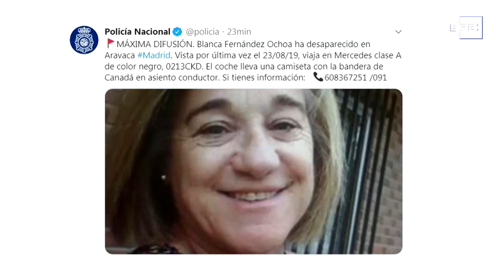Dispositivo con medios terrestres y aéreos busca a Blanca Fernández Ochoa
Madrid, 1 sep (EFE).- La Policía Nacional española ha organizado un dispositivo con medios terrestres y aéreos para buscar a la medallista olímpica de esquí Blanca Fernández Ochoa, desaparecida desde el pasado 23 de agosto, en la zona de Cercedilla (Madrid) donde ha sido encontrado su coche.

Según han informado este domingo a Efe fuentes policiales y de Emergencias 112 de la Comunidad de Madrid, en el dispositivo se integrarán distintas brigadas de la Policía Nacional como la científica y la policía judicial, así como miembros de la Guardia Civil.
También participarán agentes forestales y del Grupo Especial de Rescate en Montaña (GERA) de los Bomberos de la Comunidad de Madrid, que aportará un helicóptero a la búsqueda.
En la zona ya se han organizado batidas espontáneas de amigos, vecinos y allegados, después de que esta mañana se haya encontrado su coche, un Mercedes clase A negro, en un aparcamiento para senderistas cerca de Fuenfría.
De ese aparcamiento salen varias rutas de senderismo que ella frecuenta, ya que al poco de nacer, su familia se trasladó a la localidad vecina de Navacerrada y ella pasó así su infancia en la sierra madrileña de Guadarrama, donde su padre trabajaba en la Escuela Española de Esquí.
La Policía Nacional busca a la medallista olímpica desde que su hija denunció su desaparición, al advertir la familia que había dejado el móvil en casa después de decir que se iba a hacer senderismo unos días al norte de España.
Fernández Ochoa se marchó el pasado 23 de agosto en su coche y desde entonces sus tarjetas de crédito no han mostrado movimientos, han informado fuentes de la investigación.

RECURSOS DEL DISPOSITIVO DE BÚSQUEDA DE BLANCA FERNÁNDEZ OCHOA. DECLARACIONES DE SU CUÑADO, ADRIÁN FEDERIGHI.

IMAGEN: RAFAEL MATURANA
EDICIÓN Y LOCUCIÓN: ROSA IRENE MONSIVÁIS